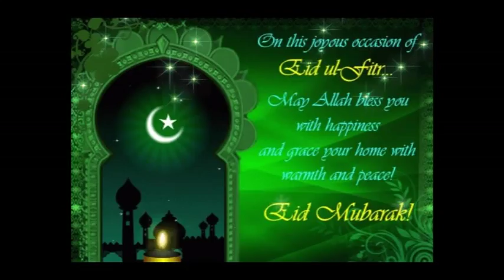The Sun - Band - On Air Song